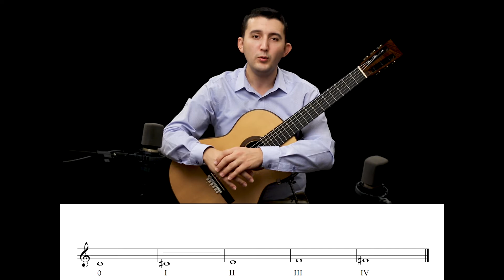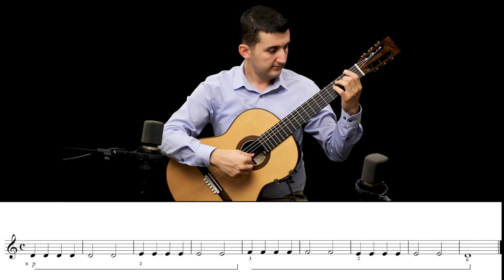Klasik Gitara Başlangıç II - 1. Hafta 2. Ders - 4. Tel Çalışmaları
Anadolu Üniversitesi Açık Öğretim Fakültesi bünyesinde sunulan Akadema derslerinin 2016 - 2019 yılları arasında hazırlanan video arşivini izliyorsunuz. Program dahilinde izleyiciden istenen video içerik üretimi Akadema ders kapsamında yer almaktadır. İçerikler YouTube üzerine herkesin yararlanabilmesi için paylaşılmıştır.

You are watching the video archive of the Academa courses offered at Anadolu University Open Education Faculty, prepared between 2016 and 2019.  The contents are shared on YouTube for everyone to use. Video, sound, and edit by Emre Ünlenen.
Video, ses ve edit Emre Ünlenen tarafından gerçekleştirilmiştir.

Hi, I am Emre Ünlenen, a guitar academician and a professional video content creator. I share my videos on guitar music, guitar tutorials and classical music.

Merhaba, ben Emre Ünlenen. Gitar akademisyeni ve video içerik uzmanıyım. Gitar müziği, gitar eğitimi ve klasik müzik içerikli video çalışmalarımı kanalımda paylaşıyorum.